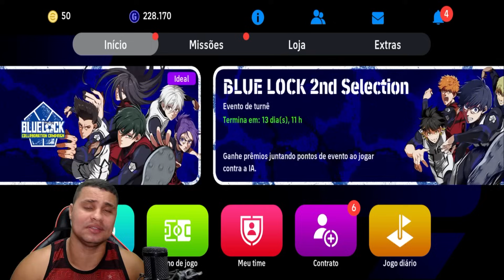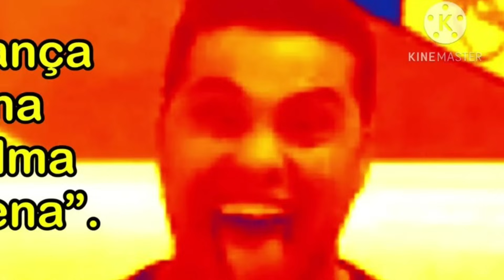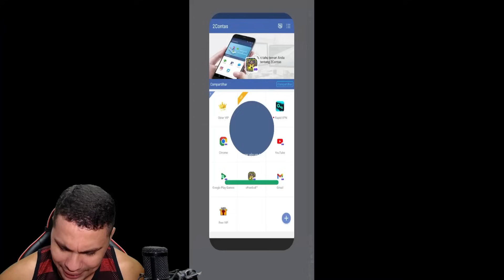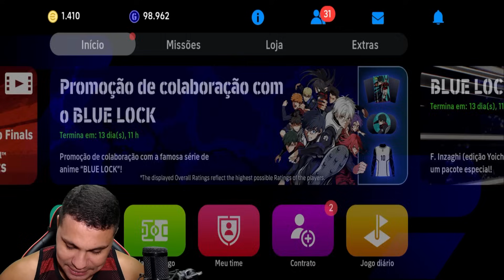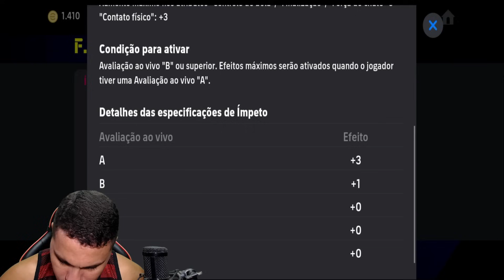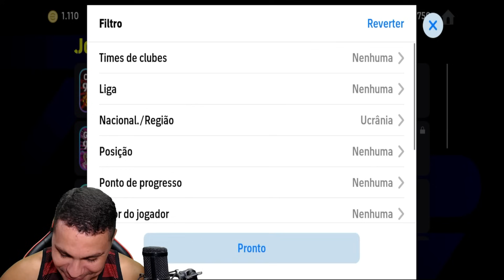⚠️ATENÇÃO!!! ÚLTIMA CHANCE (CARTA RARA) NO EFOOTBALL 24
Fala pessoal, É a última chance de adicionar o lendário Phil Foden e os novos Golden Boys ao seu time no eFootball 24. ⚡ Não perca essa chance única de MITAR e reforçar sua equipe com estrelas brilhantes! 🎮✨

► CRÉDITOS do vídeo para:
  Barão eGamer

 • ⚠️ATENÇÃO!!! ÚLTIMA CHANCE NO EFOOTBALL 24 MITAMOS?

🔸 NOSSOS CANAIS 🔸